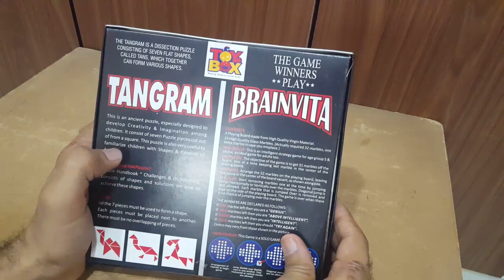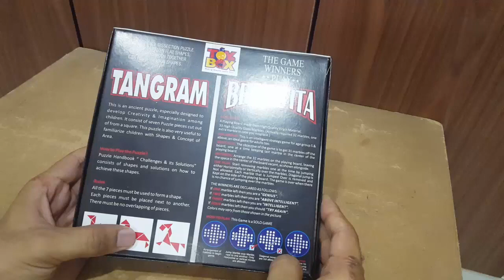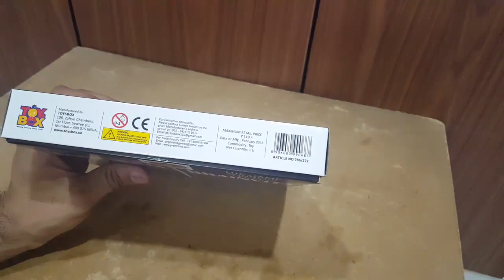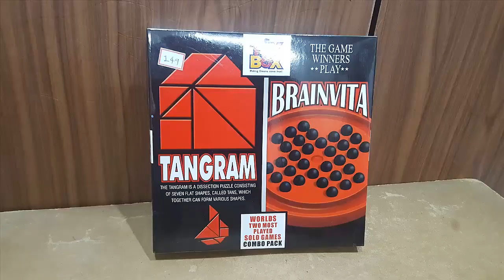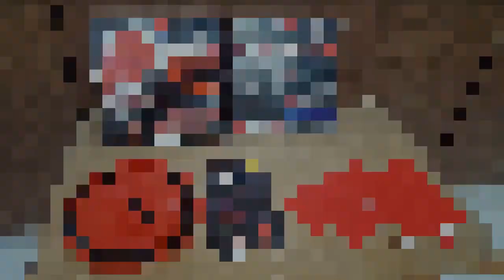Unboxing and Review of toysbox Tangram and Brainvita Board Game for kids